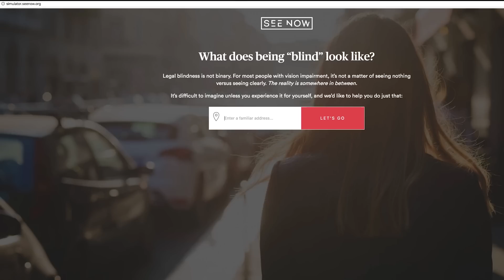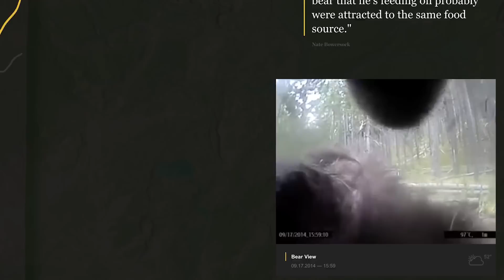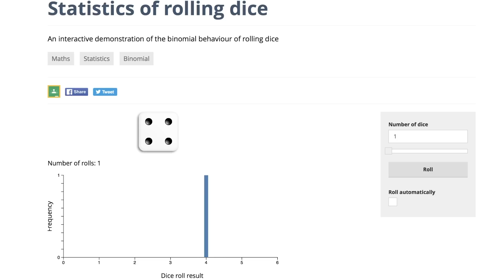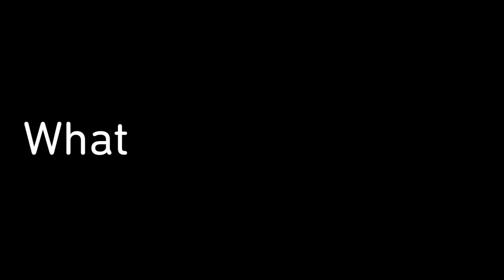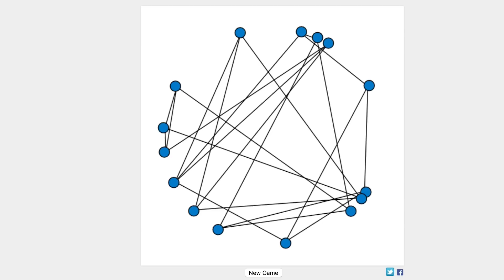I am a Turtle!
I am a turtle (0:35)

See Now (0:42)

Bear’s Eye View (1:07)

Dolly Zoom (1:34)

Short Books (2:22)

Statistics of Rolling Dice (2:38)

In the Sky (3:14)

Climatune (3:52)

Audible Visuals (4:04)

Untangle (4:19)

***CREDITS***

Hosted by
Jake roper

***VSAUCE LINKS***